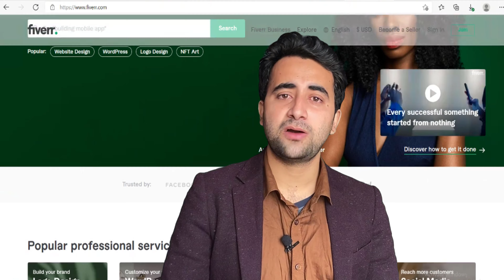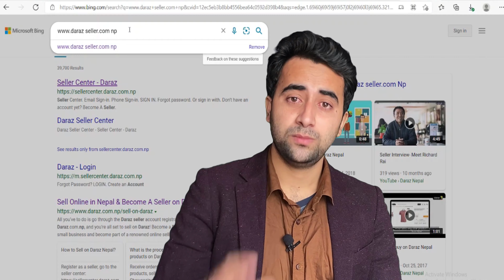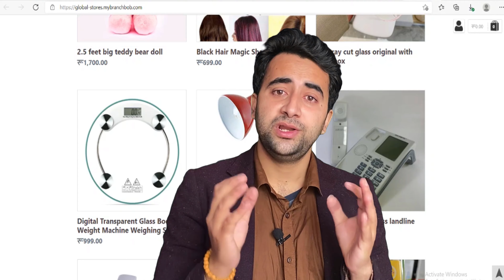6 Authentic Ways To Earn Money Online In Nepal Without Investment | Online Earning Websites And Apps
6 Authentic Ways To Earn Money Online In Nepal With Zero Investment
Zero investment business in nepal
Earn money online in Nepal
Best online earning websites in Nepal
In this video you will learn about how to make money from online without any investment in Nepal. I have explained 6 authentic websites which gives you real money. Hope you like this video.
He wants share his experience while doing business and make every nepali youth be capable of doing business and live peacefull and happy life.